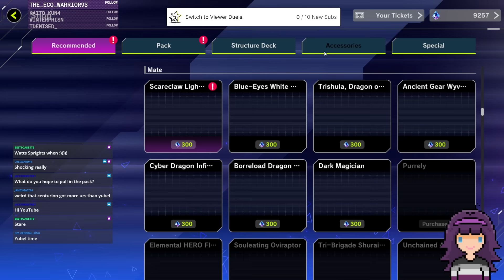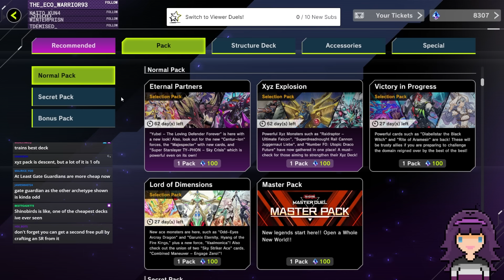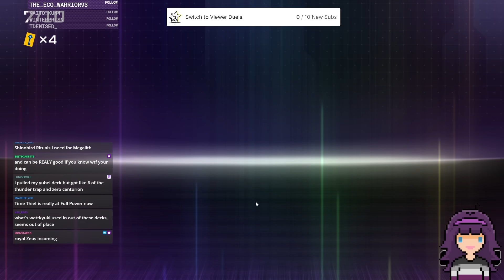Opening 90 "Eternal Partners" Packs... WITH A BONUS AT THE END!